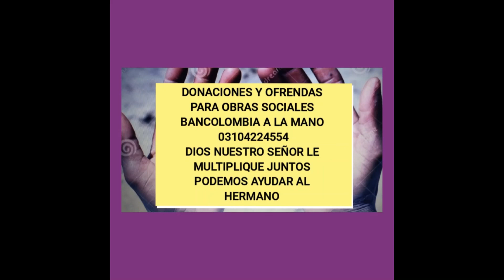Abril 08 de 2022.Evangelio Despertar con Dios. Sacerdote José Alirio Lagarejo Palomeque.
"Intentaron detenerlo, pero se les escabulló de las manos".